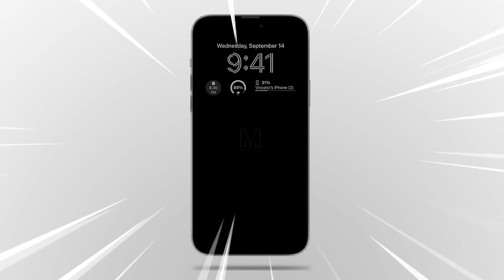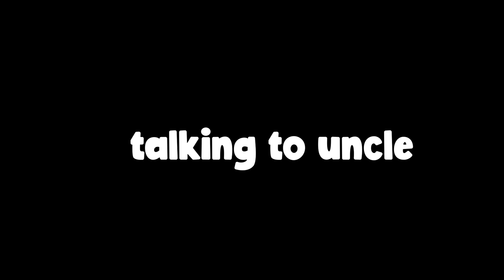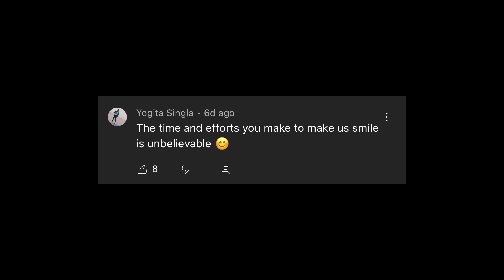WE BUILD A HIDDEN SECRET ROOM ON ROAD | Rimorav Vlogs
Watch WE BUILD A HIDDEN SECRET ROOM ON ROAD by Rimorav Vlogs